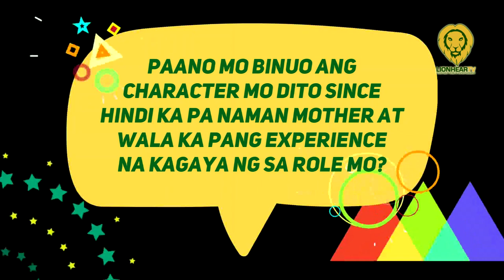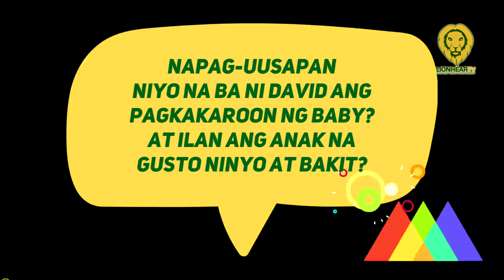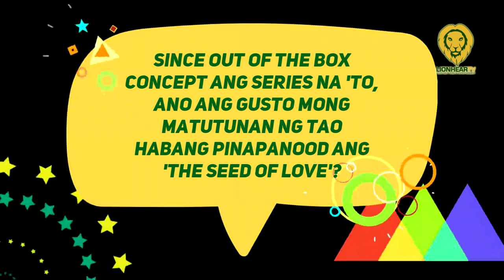Glaiza de Castro wants to be ready in all aspects before having kids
On April 25, Glaiza de Castro affirmed she wanted to be ready physically, mentally, and spiritually before having kids.